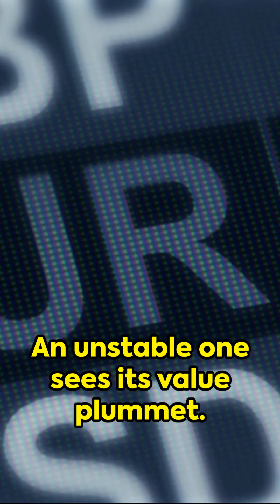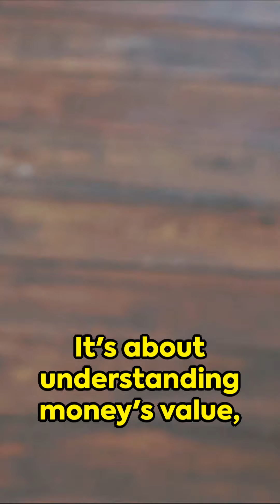What is Forex , and Exchange?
00:00:00
The Importance of Money Exchange

00:00:41
Currency Value and Exchange Rates

00:01:11
Understanding the Complex Dance of Money Exchange